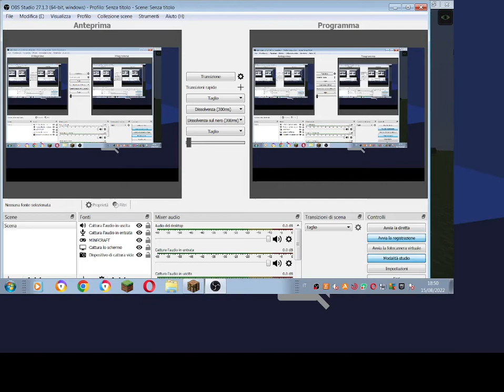MINECRAFT LOOP ARMATURA DI NETHERITE